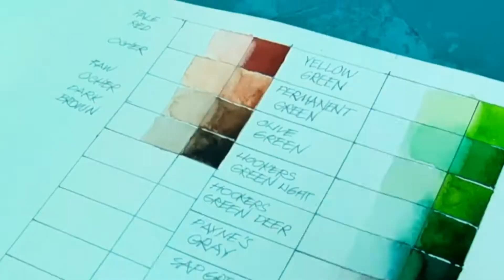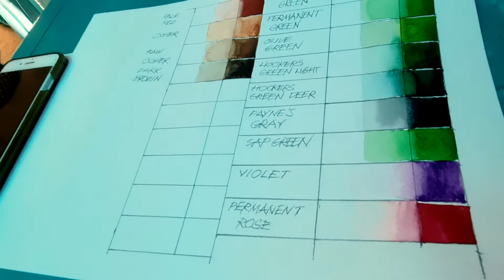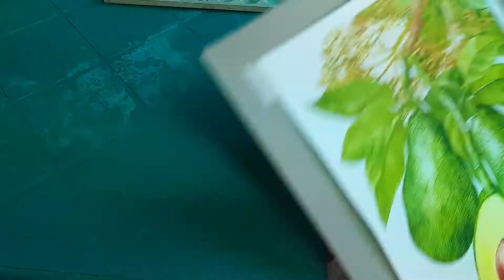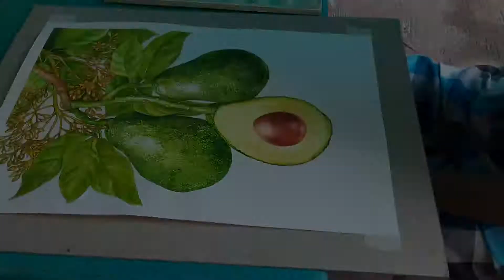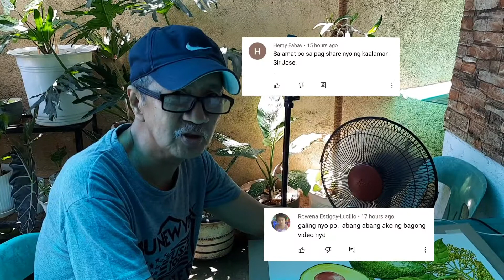May 5,2021 Vlog#3 Aralin Sining, Botanical illustration. (Avocado)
Ang inyong kapitbahay na Pintor Jose Valerio
Narito po ang aming youtube Botanical Illustration Tutorial.
Medium: Watercolor on paper
Watercolor: Superior watercolor
Size: 12"×18"
Color Used: Yellow green, permanent green, Sap green, Olive green, Hookers green, Light Hookers green, Light Hookers green deep,
Raw ocher,Burnt Umber and Pale red.
Brush Used: #0,1,2,3
Watercolor Techniques: wet and wet, wet and dry.
Avocado ( persea Americawa)